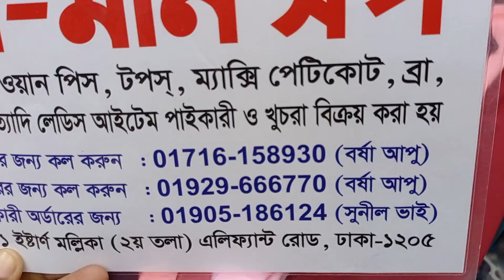😱 কারাকারি অফার প্রাইজে সেমিলং ডায়মন্ড জর্জেটের টপস পাবেন মামনি শপ এ 😍01929666770=01905186124🥰